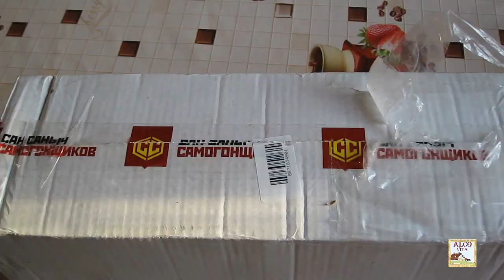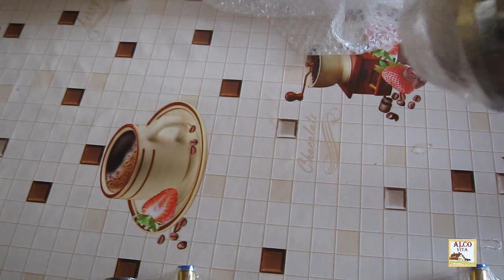Апгрейд. Узел отбора по жидкости от Сан Саныча.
AlcoVita представляет - Апгрейд. Узел отбора по жидкости от Сан Саныча.
Прикупил новый девайс. Очень доволен качеством.

Мой магазин - alcovita.satu.kz